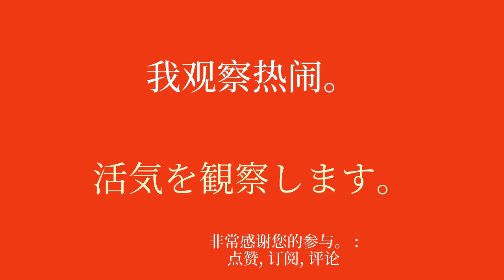轻松学习日语词汇